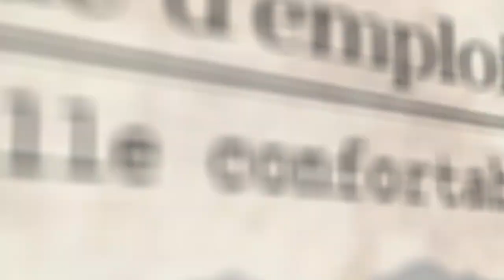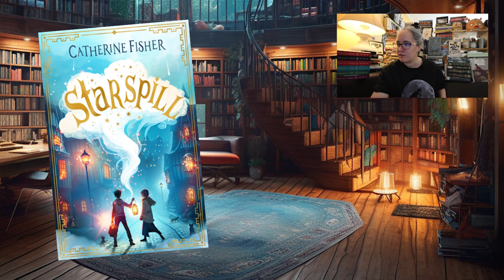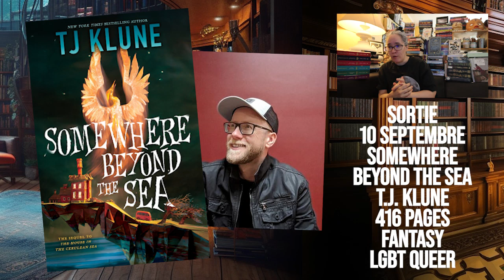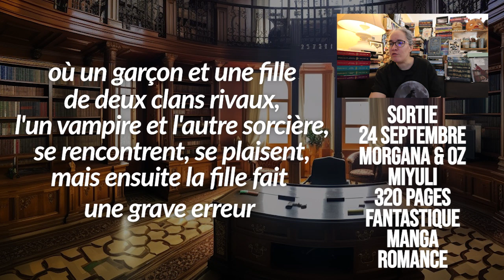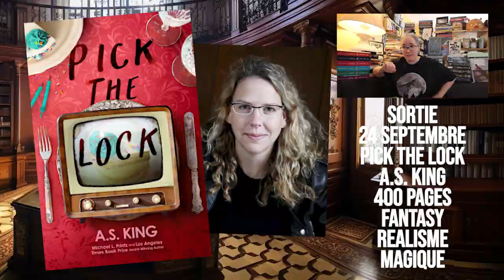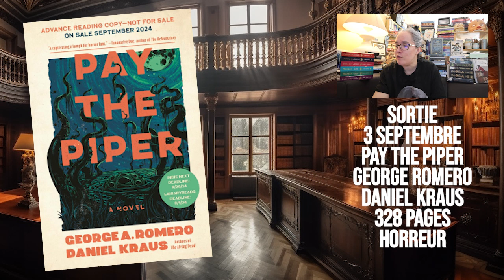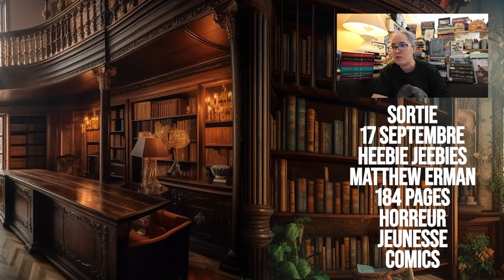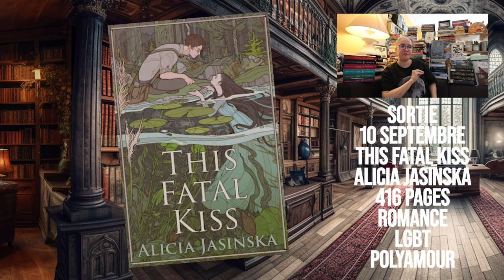Les sorties de septembre !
On découvre ensemble les sorties anglophones de septembre que j'ai découvertes sur Netgalley et Goodreads.

Intro 00:00
Fantasy fantastique paranormal 00:58
Science-Fiction 18:48
Horreur 24:43
Mystère 32:43
Non fiction 44:12
Romance 52:16